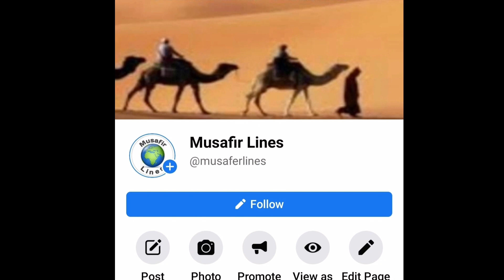GOLD RATE IN SAUDI ARABIA PAKISTAN INDIA/ GOLD PRICE TODAY IN SAUDI ARABIA PAKISTAN INDIA